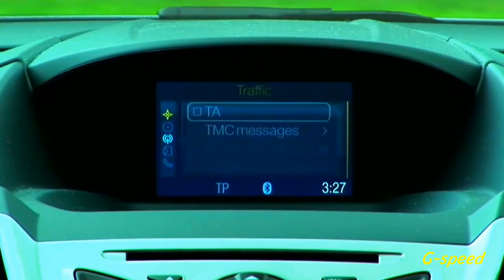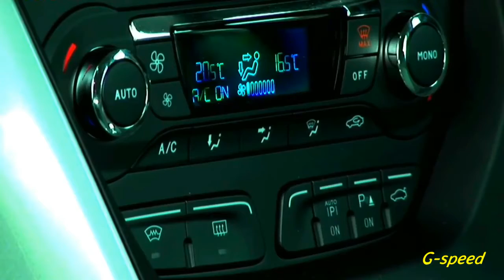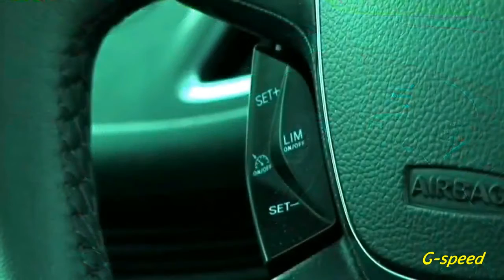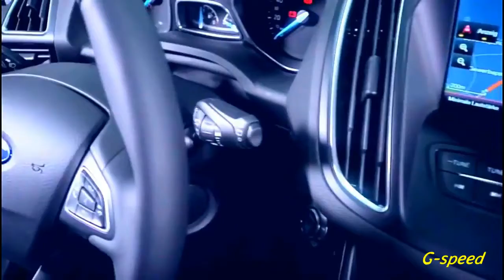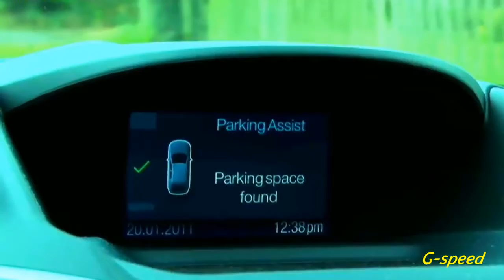2018 Ford C-Max the C-Max hybrid clings to relevance.price starting at $24.995